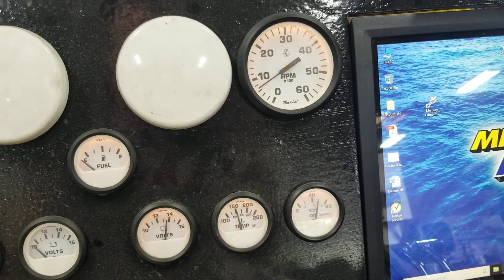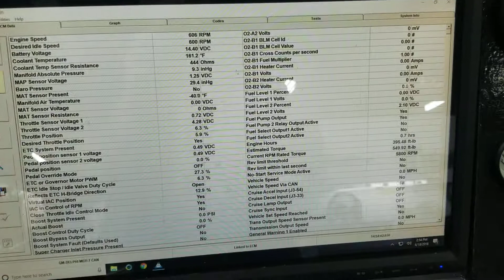6.2L Direct Injection Marine Engine Package